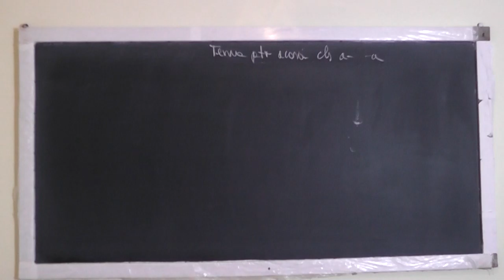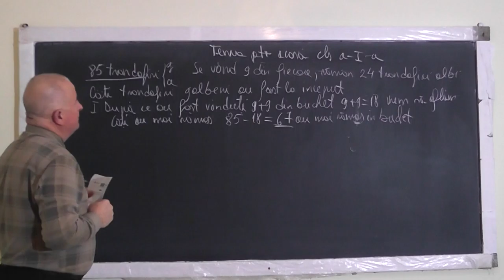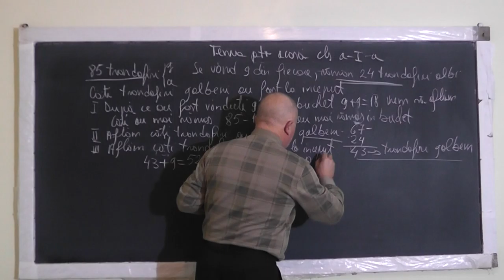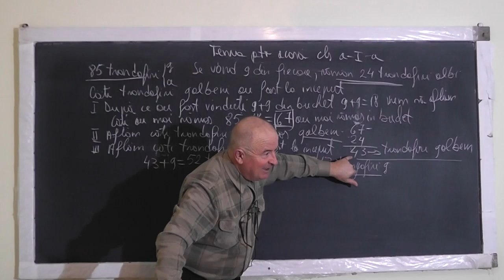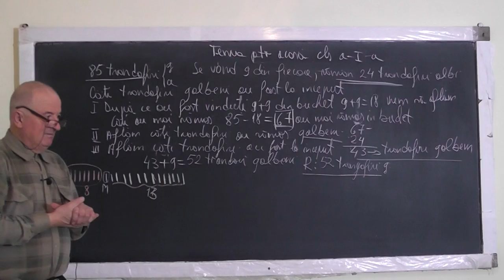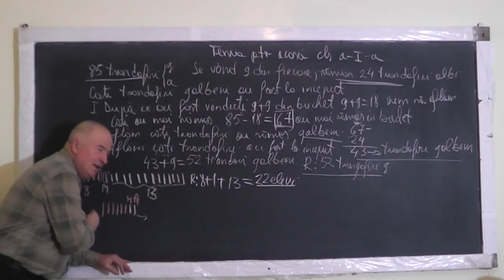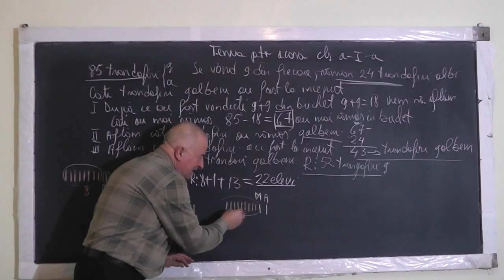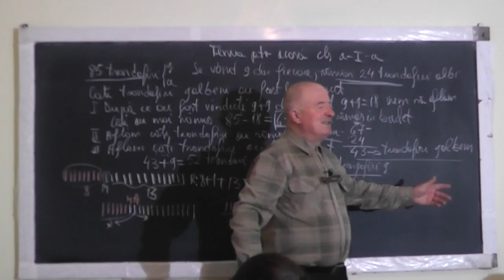Lectia 1305 - Rezolvam 2 probleme interesante de aritmetica impreuna cu Mario - Clasa 1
Aceste lectii sunt SUSTINUTE de VOI si daca va sunt utile, as aprecia un Like, Share, Comment - In aceasta lectie de matematica pe care o puteti vedea in direct si pe rezolvam 2 probleme de aritmetica foarte frumoase, impreuna cu Mario - Clasa I. Daca lectia va este utila, as aprecia un Share, Like, Comment